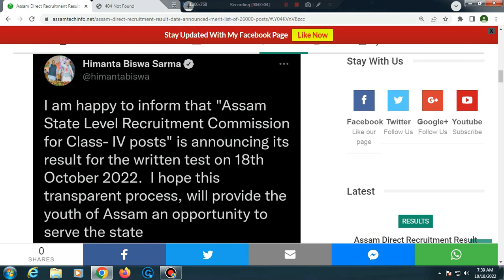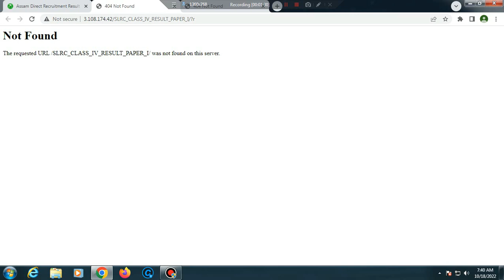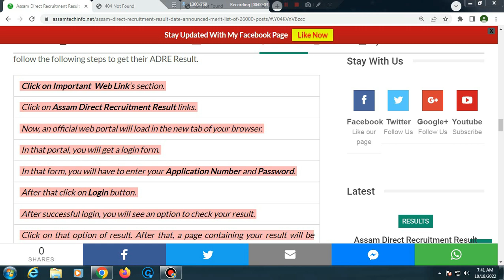Assam Direct Recruitment Result Date Announced – Merit List Of 26000 Posts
My Equipment